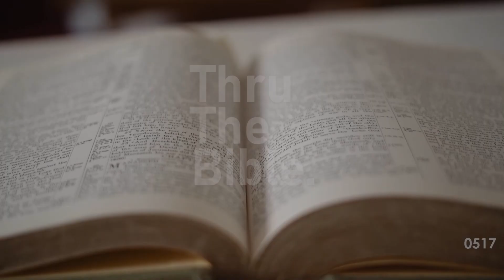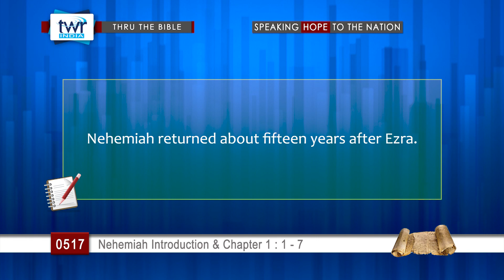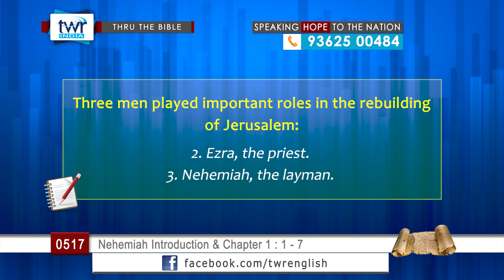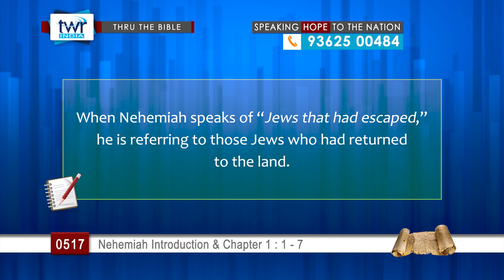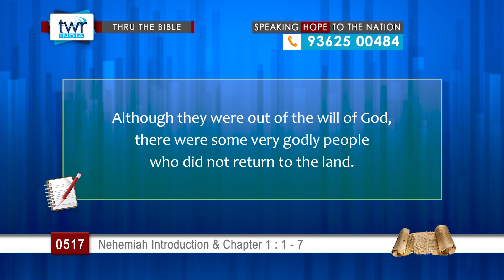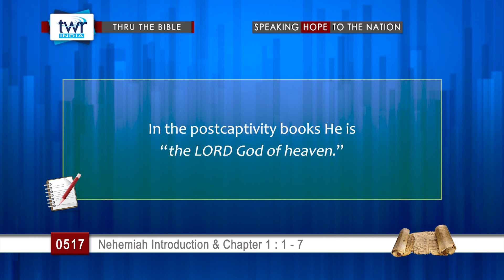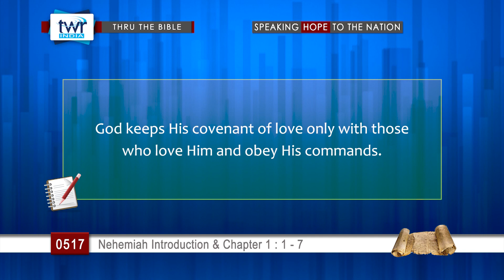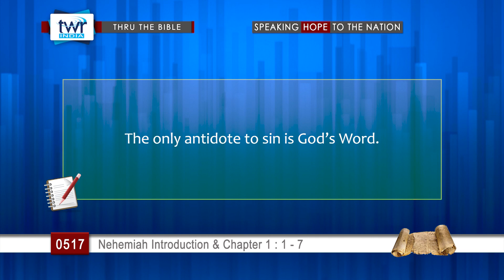TTB Nehemiah Introduction & 1 : 1 - 7 (#0517) TWR English [Bible Study]